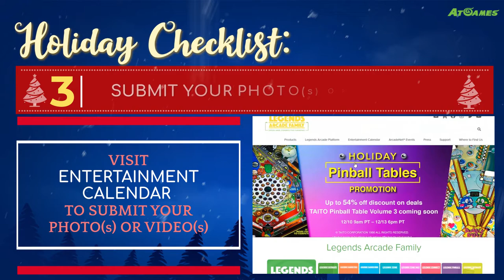AtGames Legends Arcade Family Ultimate Holiday Gaming 2021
Celebrate the Ultimate Holiday Gaming experience with AtGames, December 3rd - 30th, 2021.

Show us your holiday game rooms for a chance to win!

Happy holidays!